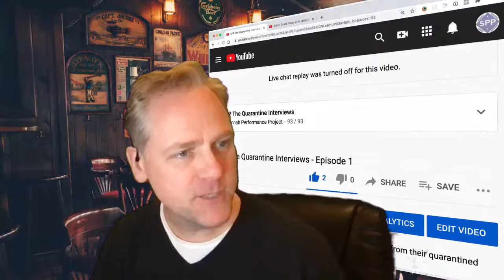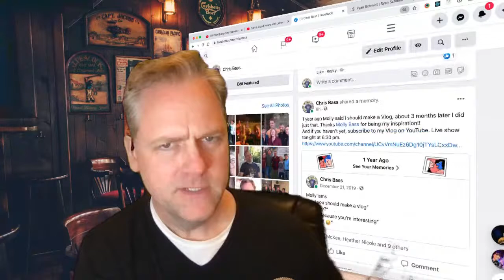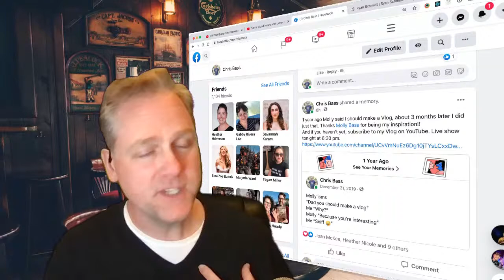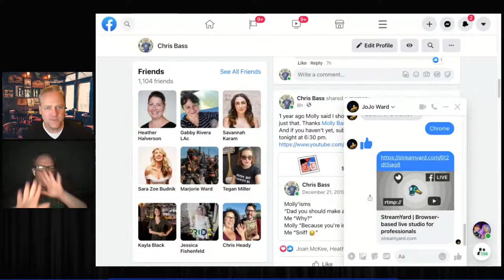SPP The Show - 195 - Jojo Ward, Ryan Schmidt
The last live show of 2020, and we are officially changing the name to "SPP The Show", Thank You Thank You to everyone who has watched and supported us this year, we can't wait to start up again in 2021. On tonight's show we have second time guest Singer-songwriter Ryan Schmidt (watch Episode 50). along with local favorites Harry O'Donoghue and James Patrick Keena, Ryan's been playing porch concerts here in Savannah since we were first told to social distance.
Second up we have my dear friend Jojo Ward, Jojo has been performing since he could remember to sing and dance. Aside from being a part time Server and Dance Fitness Instructor, he currently works as an entertainer with the Club One Cabaret, better known as Carman iCandy.